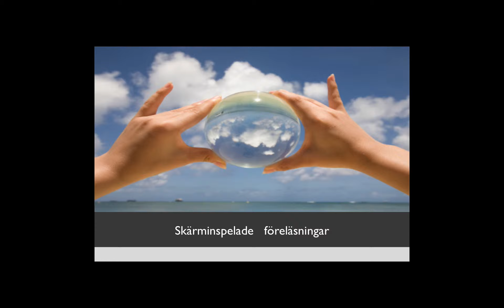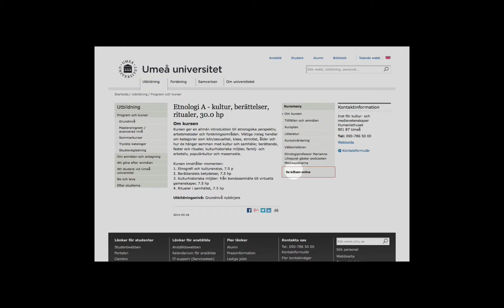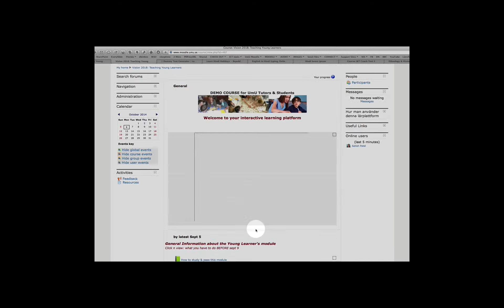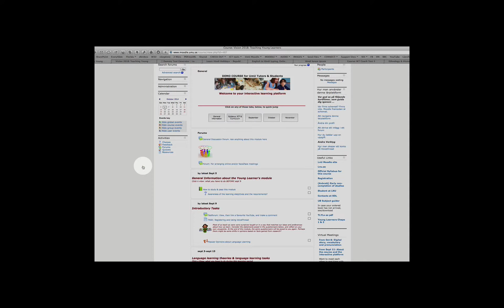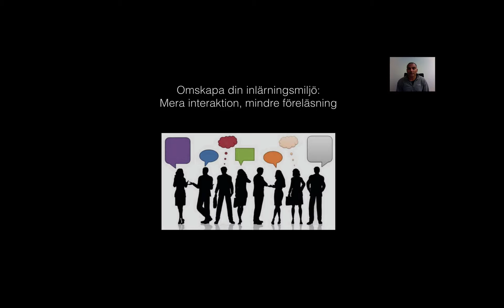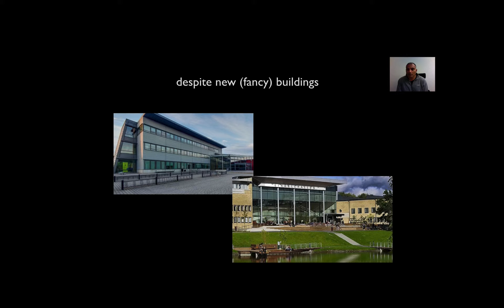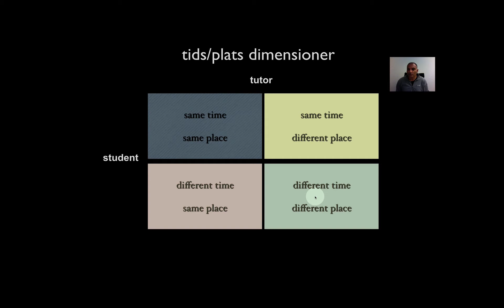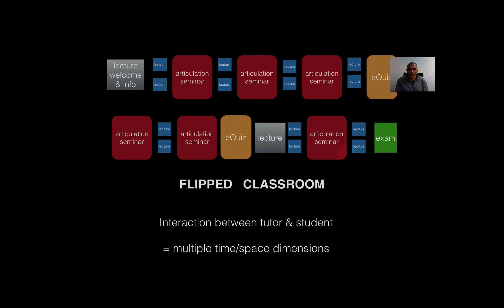HUMfak Vision 2018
IKT Coachen önskar att HUMfak öppna alla sina kurser för allmänheten, samt fokusera på online föreläsningar för marknadsföring, 3:de uppgift samt färre realtids föreläsningar på campus, men mera student-lärare interaktion.